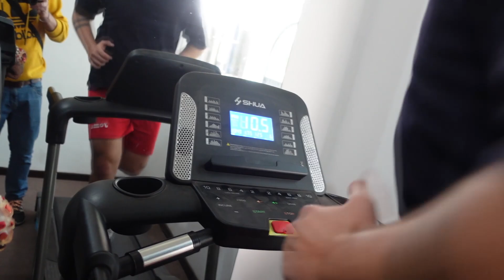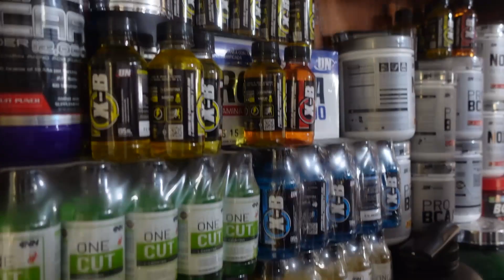ASÍ ES MI CAMBIO FÍSICO EN PERÚ!!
Bienvenidos a otra aventura para el canal y para mi vida en Perú. Como sabéis la comida peruana es muy rica y es difícil llevar una dieta en Perú. Además con los vídeos de comida es muy complicado.

Pues me he propuesto hacer un cambio físico para mejorar mi cuerpo y cuidarme más sin dejar de disfrutar de la gastronomía peruana.

Acompáñame en este reto en el un español lucha contra la gastronomía peruana para no engordar.

ASÍ SERÁ MI CAMBIO FÍSICO EN PERÚ!!